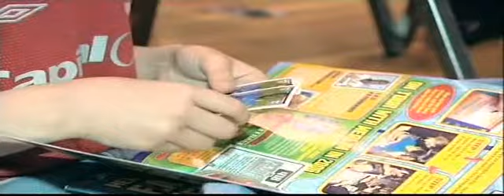Topps Swap Shop 2006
Video Footage from the Topps Swap Shop in 2006, featuring Les Ferdinand!